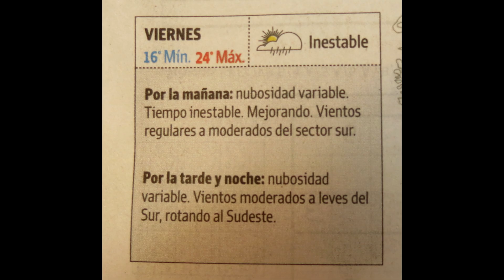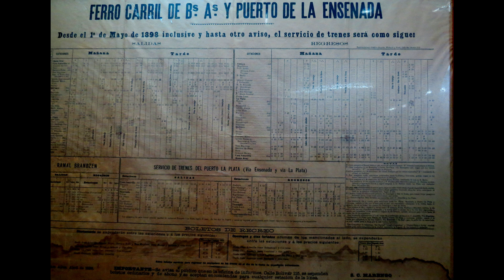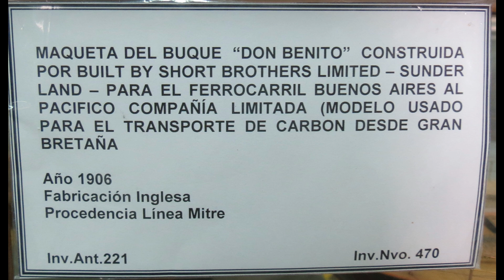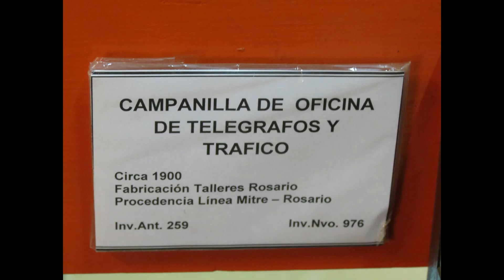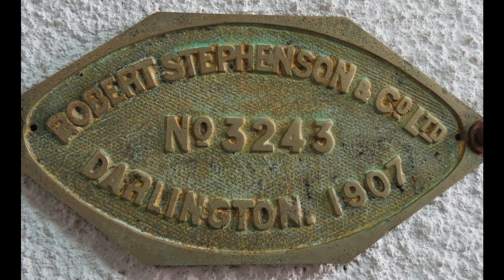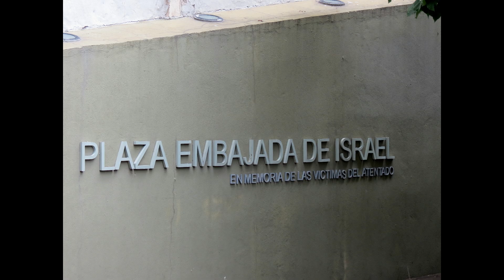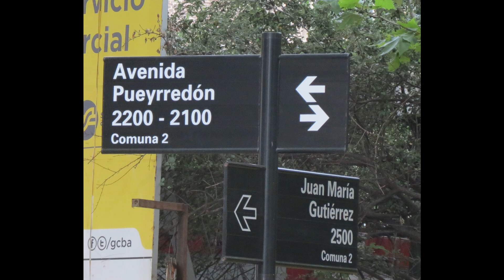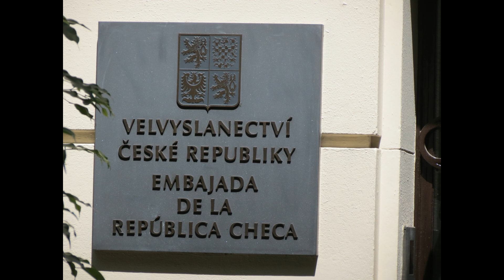Video Yr 2014, 010, Buenos Aires, (Ry Museum), 20 to 23 Jan. 2014